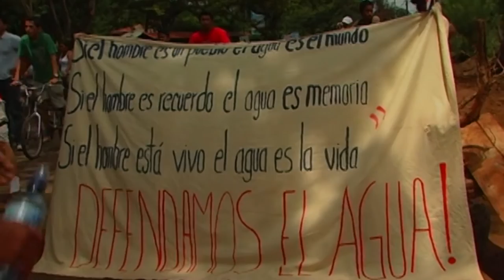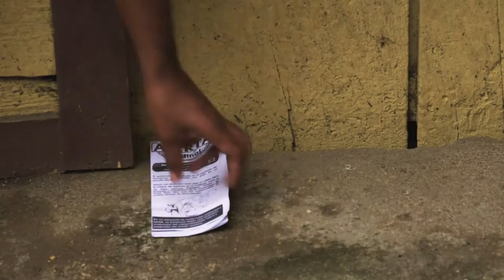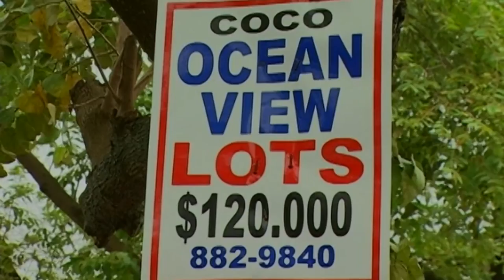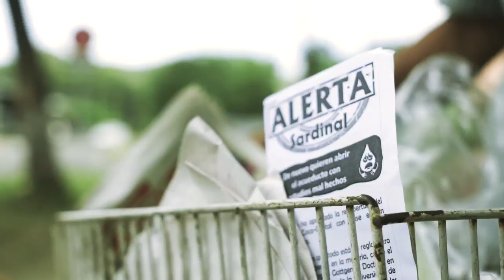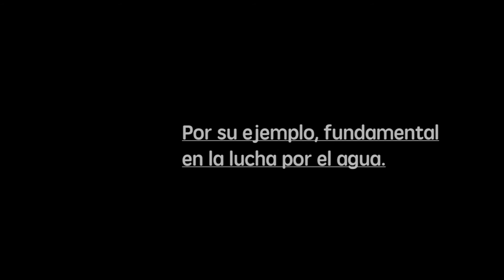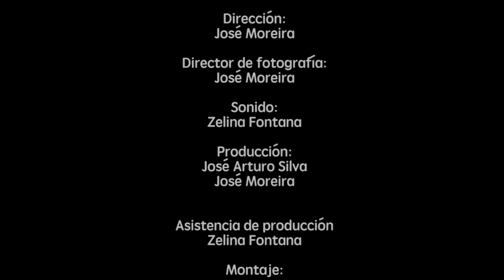Sardinal: Agua y Lucha, Second Place, 2016-2017 WATERLAT-GOBACIT Short-video competition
Short video, Second Place of the WATERLAT-GOBACIT Network 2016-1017 Short-video Competition
Title: Sardinal: Agua y Lucha (Sardinal: Water and Struggle).
Category: Documentary

During the last two decades Guanacaste province in the North Pacific area of Costa Rica has become the focus for foreign investment in construction projects for the tourist industry. The lowly regulated growth of residential construction in the coastal areas has provoked conflicts connected with the control of water sources. The overexploitation of the coastal aquifers owing to the demand of these tourism-related mega projects has led to the search for new water sources beyond the littoral areas. Sardinal's has become prominent as one the conflicts that attracted the highest level of attention thanks to the decisive organisation of the community, which managed to stop the project of extract water from the site. The mobilisation also led to debating and challenging at the national level the model of touristic development adopted in the province.

Authors: Jose Arturo Silva Luca, Laura Mora Rodriguez, Jose Moreira Leon, and Natalia Zeledon Fontana, Costa Rica

Título: Sardinal: Agua y Lucha.
Categoría: Documental

La provincia de Guanacaste en el pacifico norte de Costa Rica se ha convertido en los últimos 20 años en nido para la inversión de capitales ligados a proyectos turisticos inmobiliarios. El poco regulado crecimiento inmobiliario de proyectos residenciales en las costas ha desembocado en conflictos alrededor del control de
fuentes de agua potable. Ante la sobre-explotación de los acuíferos costeros que estos megaproyectos turísticos demandan, estos han ido buscando nuevas fuentes de agua fuera de los litorales. Sardinal sobresale como uno de los conflictos que más atención atrajo. Gracias a la decisiva organización y movilización de la comunidad, el proyecto de sustaer agua de la comunidad fue detenido. Además, se llegó a debatir y cuestionar a nivel nacional el modelo de desarrollo turístico adoptado en la provincia.

Autores: Jose Arturo Silva Luca, Laura Mora Rodriguez, Jose Moreira Leon y Natalia Zeledon Fontana, Costa Rica.